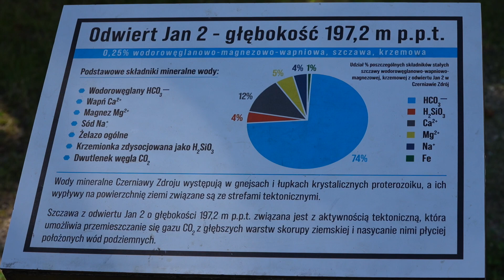Czerniawa-Zdrój: Rewitalizacja deptaka to powrót do dawnej świetności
W Czerniawie-Zdroju trwa budowa nowego deptaka. Powstała nowa tężnia, ławki, leżaki oraz nasadzenia, aby miejsce to mogło służyć całym rodzinom. Oficjalne otwarcie nastąpi 1 października.